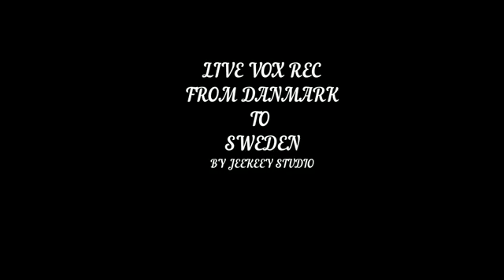abdi Asis jarmal hees macaan 2022